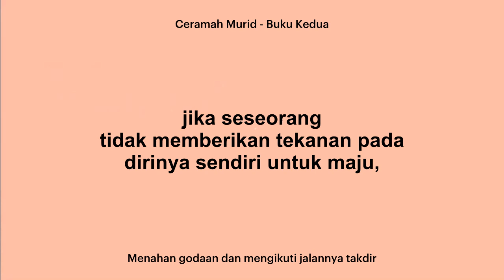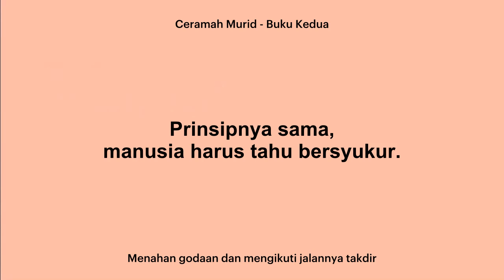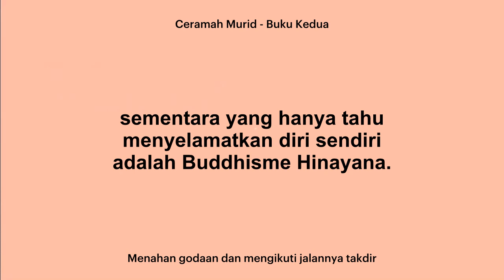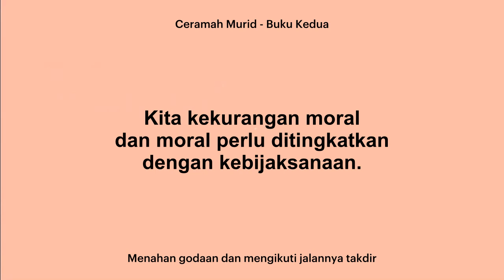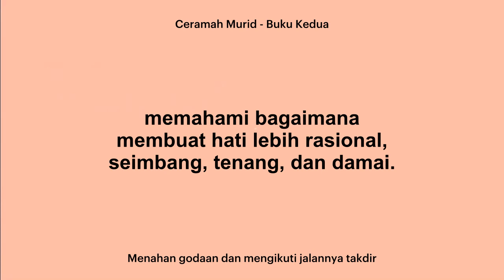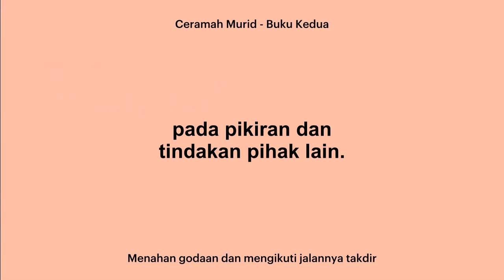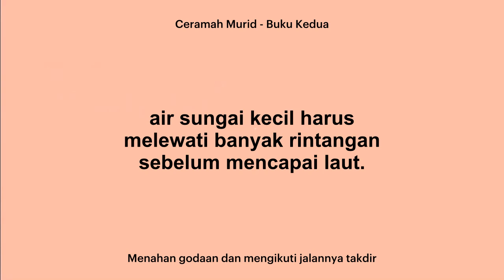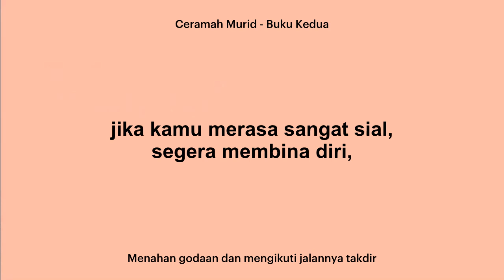[Buku Ceramah Murid 2] 22. Menahan godaan dan mengikuti jalannya takdir